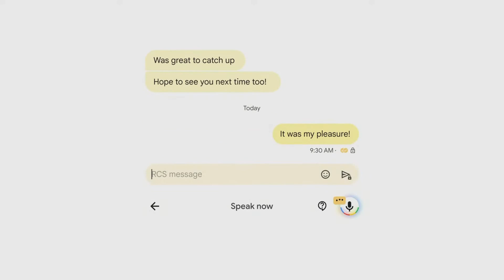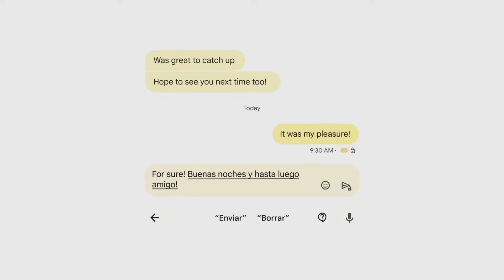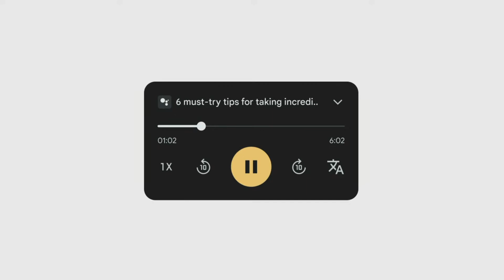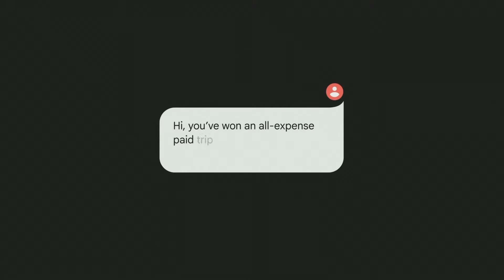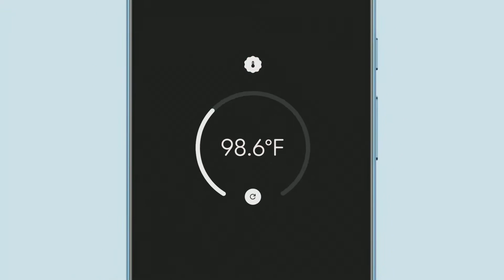8 overlooked Pixel 8 features..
Intro 0:00
Automatically summarize pages 0:30
Even better speech to text 1:33
Spelling and grammar checking 2:08
Read your screen aloud 2:41
Magic Eraser is getting WILD 3:14
Call screening improvements 3:52
That thermometer... 5:09
Video boost has a major downside 5:57
Outro 7:21